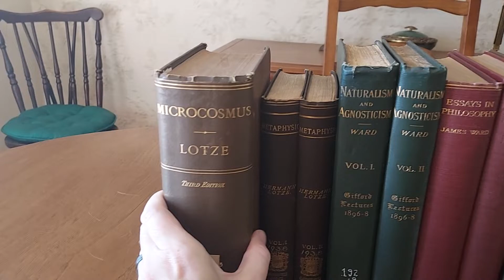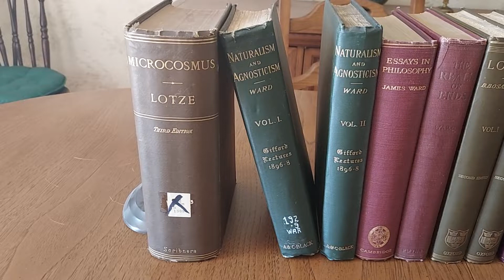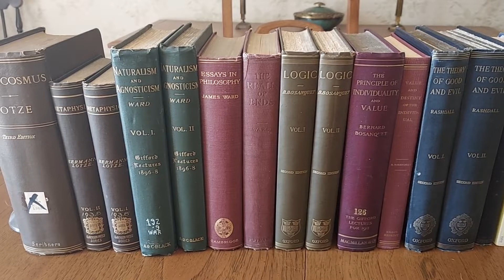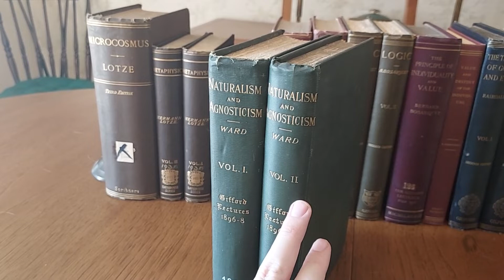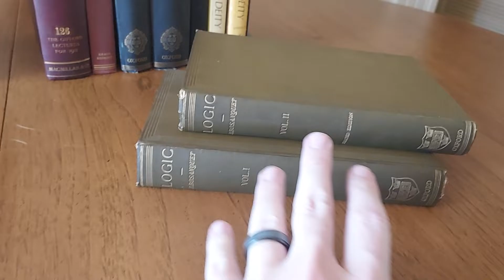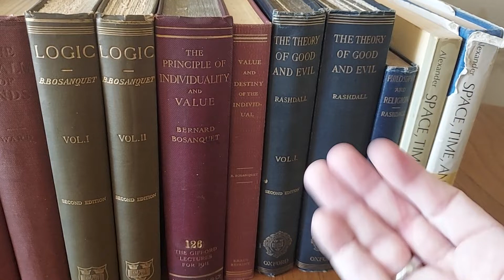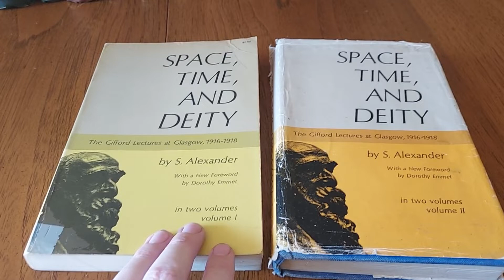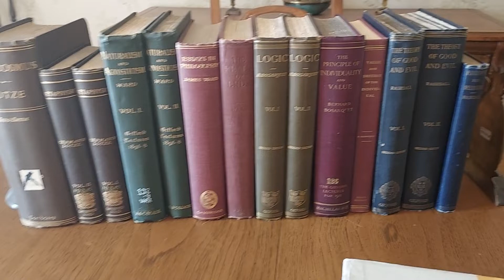OLD PHILOSOPHY BOOKS!! Lotze, James Ward, Bosanquet, Rashdall, and Samuel Alexander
Just sharing some of my recent acquisitions

The actor whose name I couldn't remember was Michael Gross